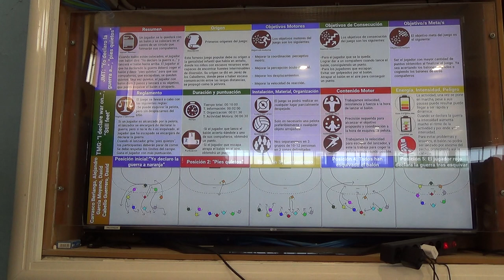Declaro la guerra 1R 00160